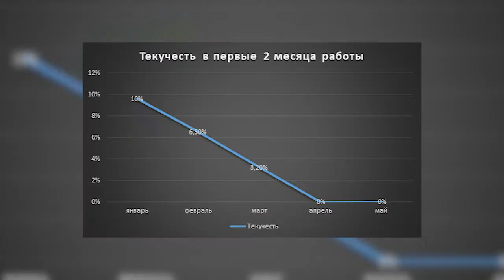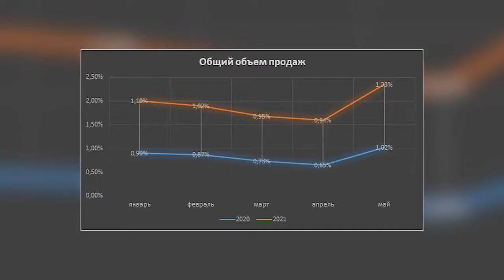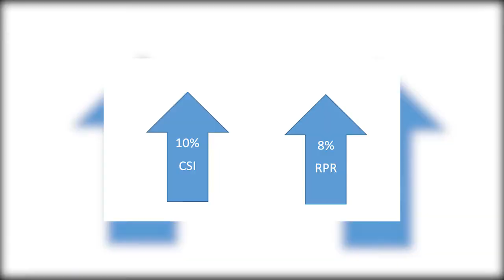DZWINNER 2021_Краща команда продажів_Коляда Світлана_Завдання_1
Завантажте відео презентацію, в якій розкажіть про результати та досягнення вашої команди. Продемонструйте, чому вчите і як розвиваєте вашу команду найкращих продавців. Розкажіть про інші деталі, які б допомогли Журі оцінити рівень та професіоналізм вашої команди. Наведіть докази та приклади, які допоможуть зрозуміти, чому ви маєте право називати себе командою Чемпіонів з продажу